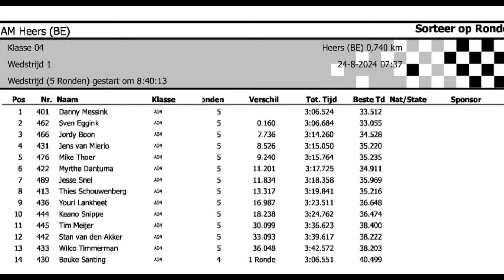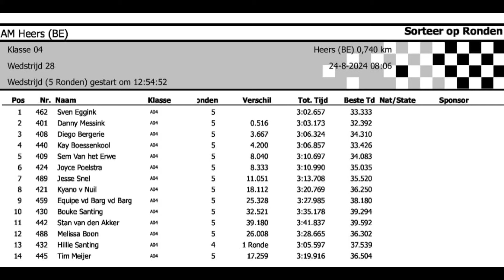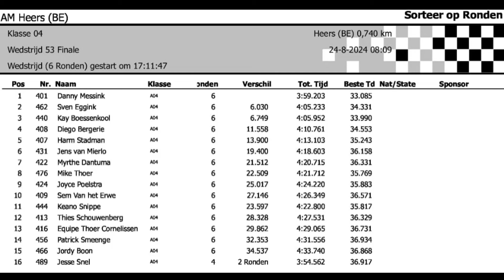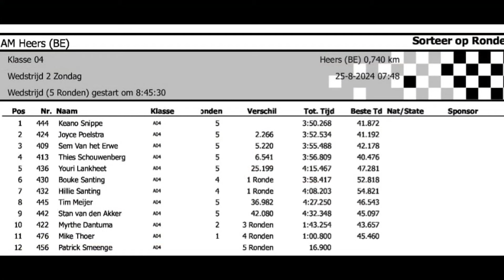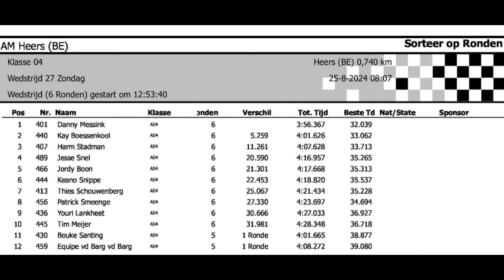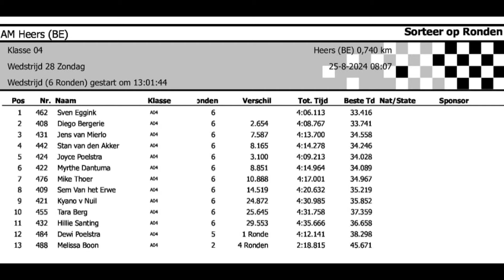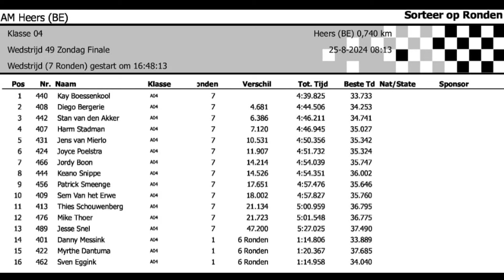AM Heers 2024 - Alle wedstrijden - Klasse 4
Alle manches en finales van de AM wedstrijd in Heers
Klasse 4: Juniorklasse tot 1400cc
00:04 – Manche 1 – Groep 1
04:02 – Manche 1 – Groep 2
07:51 – Manche 2 – Groep 1
11:40 – Manche 2 – Groep 2
15:38 – Finale Zaterdag
20:03 – Manche 3 – Groep 1
24:48 – Manche 3 – Groep 2
29:43 – Halve finale 1
33:56 – Halve finale 2
38:20 – Finale Zondag
Datum: 24 & 25 Augustus 2024
Organisatie: AM & Kotshoven Krosst